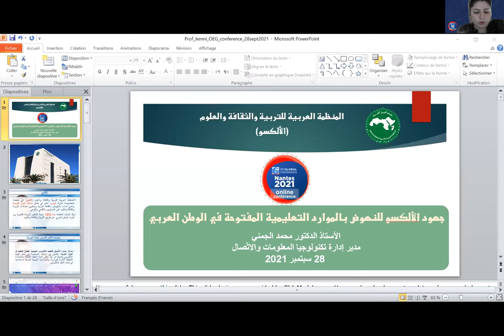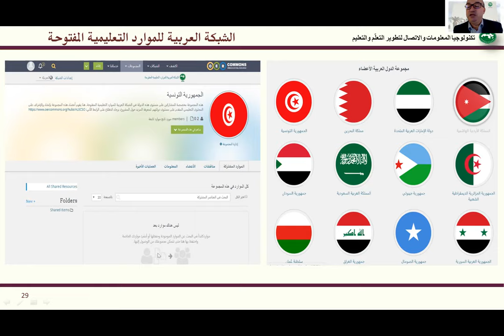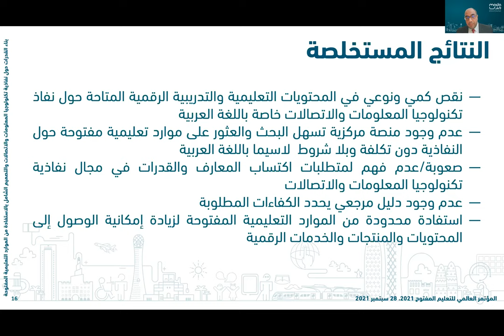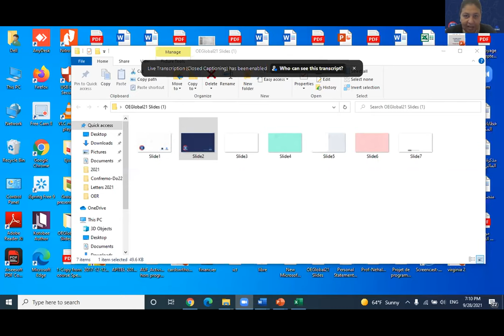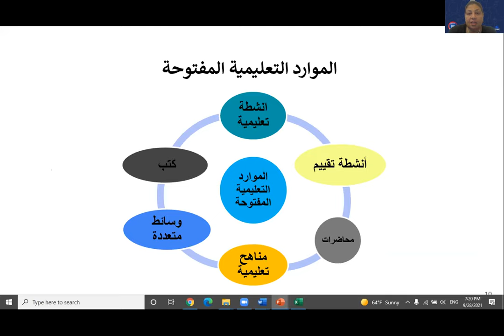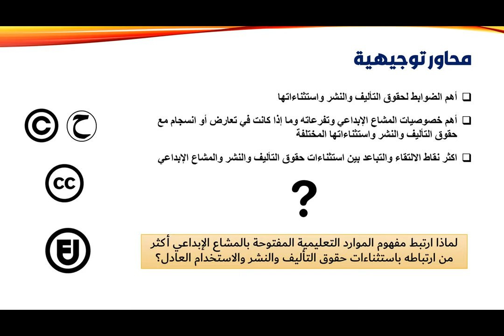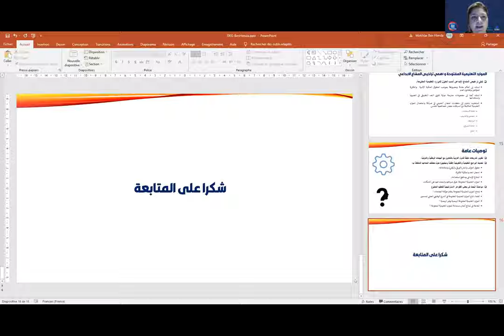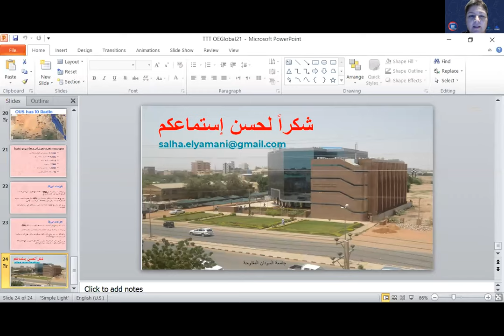OEGlobal 2021 Webinar 09 الموارد التعليمية المفتوحة الشاملة والعادلة ، بناء القدرات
This was one of the sessions that were part of Webinar 09 on Day 2 of OEGlobal 2021 :الموارد التعليمية المفتوحة الشاملة والعادلة ، بناء القدرات (Inclusive & Equitable OER, Building Capacity)

The Open Education Global annual conference is the main event for Open Education practitioners, policy builders, and decision-makers. Supporters, advocates, and students participate from around the world and benefit through a broad, dynamic, and innovative collective vision of Open Education. This year the conference is planning the future of global education, looking to see how to guide the implementation of the UNESCO OER Recommendations across the globe.

Introductions by session chair Lilia Cheniti
Presentations:
بناء القدرات حول نفاذية تكنولوجيا المعلومات والاتصالات والتصميم الشامل بالاستفادة من الموارد التعليمية المفتوحة
(Harnessing OER to build capacity in ICT Accessibility and Inclusive Design) by Dr. Mohamed Koutheair Khribi and Dr. Aisha Al-Sinani
مبادرة تعليمية مفتوحة من قبل شبكة الابتكار التربوي OERWIKI@MENA
(OERWIKI@MENA: An open education initiative by the LETS Learning Lab pedagogical innovation network) by Dr. Lilia Cheniti and Pr. Ghada El Khayat
مقاربة تحليلية للموارد التعليمية المفتوحة في تقاطعها مع تراخيص المشاع الإبداعي والاستثناءات على حقوق التأليف والنشر (OER analytical approach under Creative Commons Licenses and Their Relation to Copyright Exceptions) by Pr. Mokhtar Ben Henda
جهود الألكسو للنهوض بالتعليم المفتوح والموارد التعليمية المفتوحة في الوطن العربي (ALECSO’s efforts to promote open education and open educational resources in the Arab world) by Pr. Mohamed Jemni
التقنيات التحويلية في جامعة السودان المفتوحة (Transformative Technologies Tools in Open University of Sudan) by Miss Salha Abdo
Discussion: Led by session chair drawing on presentations and online participant comments and questions.

OEGlobal: September 23 – October 1, 2021.